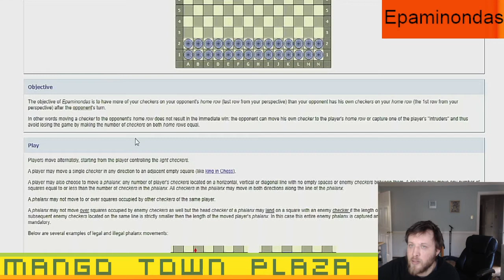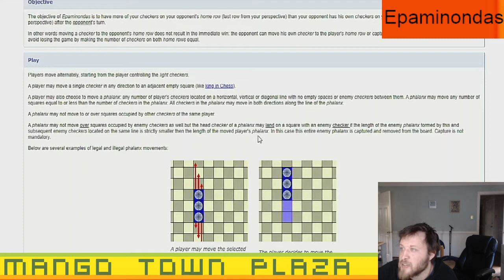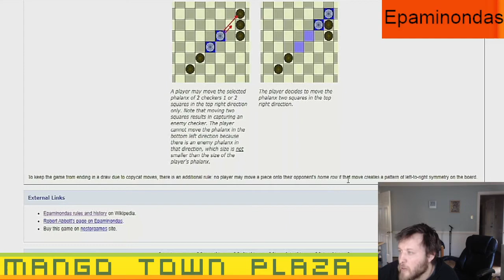Epaminondas - Ep. 4 - Board Games Ep. 697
0:00 Intro
0:24 Epaminodas Rules
3:21 Epaminodas Gameplay
16:50 Outro

MangoTownTravis
MangoTownMatt